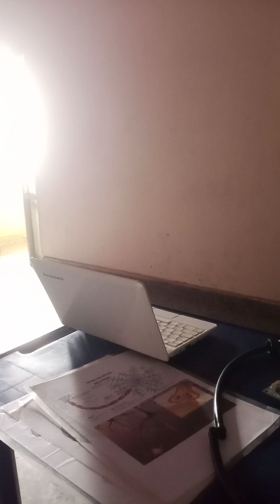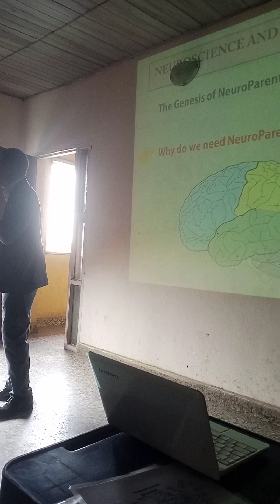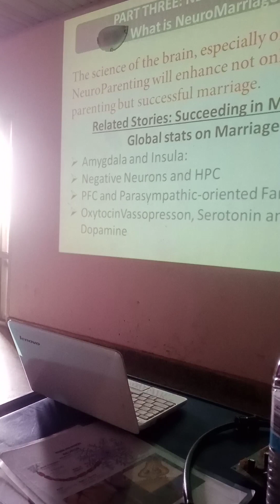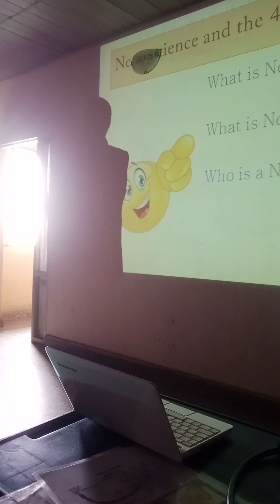NEUROPARENTING: NEUROSCIENCE IDEAS FOR MARRIAGE SUCCESS (3)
This is  a video on Marriage Success and how to help children Succeed.

 It centres around the connection between Dyslexia, Hyperlexia and ADHD.

Also, the following are connected to it:
What is the meaning of Educational Neuroscience?
What is Educational Neuroscience?
What's Dyslexia and Dyscalculia?
How is Neuroscience related to Education?
What is the major goal of Educational Neuroscience?
What are the symptoms of Dyslexia?
What are the symptoms of Dyscalculia?
What are the 4 pillars of Educational Neuroscience?
Neuroscience and Education: from research to practice.

Join our "Learning Disorders Clinic" if you any have any questions regarding Dyslexia, Dyscalculia, ADHD and other Educational Challenges:

Comments and share please.

The contents in this Educational Neuroscience video is just to provide insights on Educational Learning Disorders/Disabilities; it is not meant to replace a medical professional, clinical psychologist, and other experts in the Learning Disorders/Disabilities fields!!!